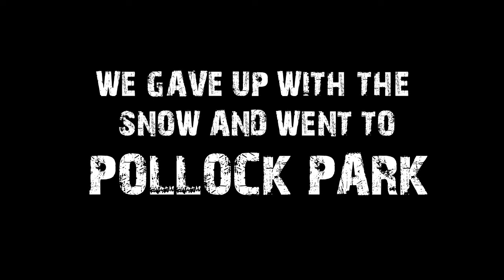Kilmarnock Academy Mountain Biking, Carron Valley, Pollock Park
Kilmarnock Academy Mountain Biking
Carron Valley
Pollock Park